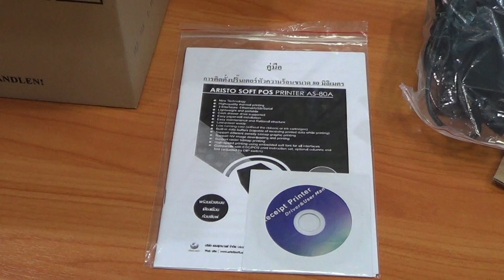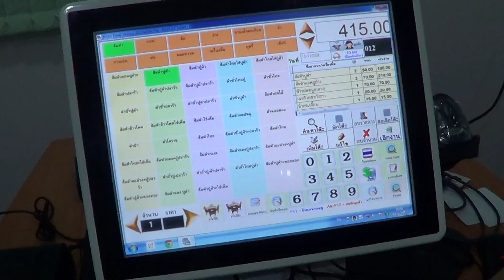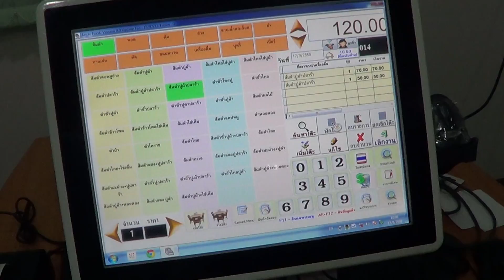Review Slip Printer Model Aristo AS80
วีดีโอนี้เป็น Review Slip Printer AS80
บริษัท แสงสุภามาลย์ จำกัด
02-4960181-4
Describes the features of class leading Aristo As-80 receipt and slip printer